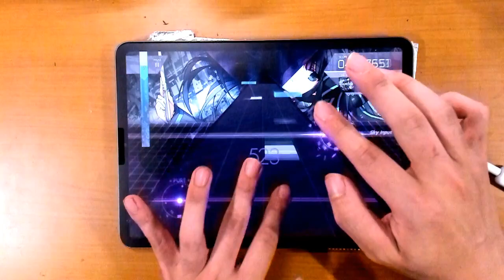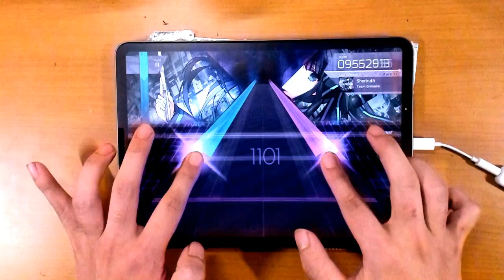【Arcaea】Sheriruth (FTR 9+) 10001132pts Pure Memory!!【読めるかな問題】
シェリダーってなんだよ。ダーってなんだよ。いいかげんにしろ。